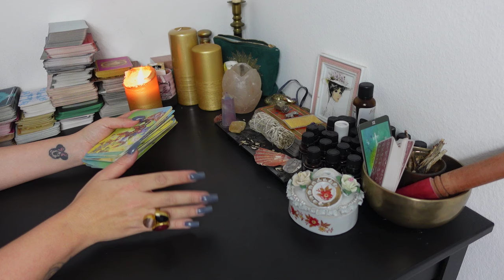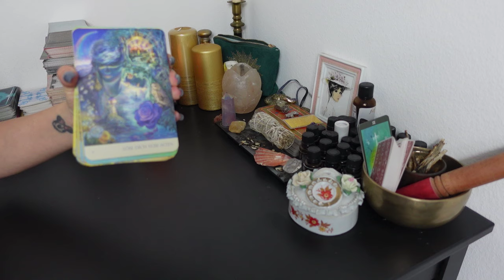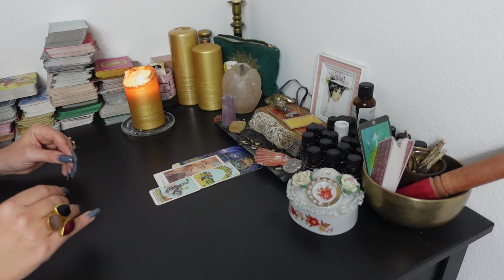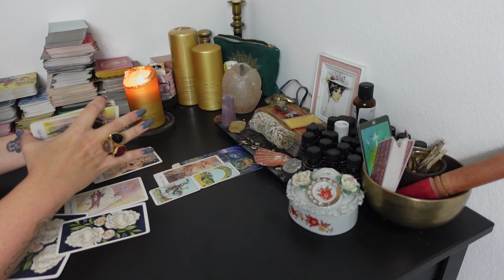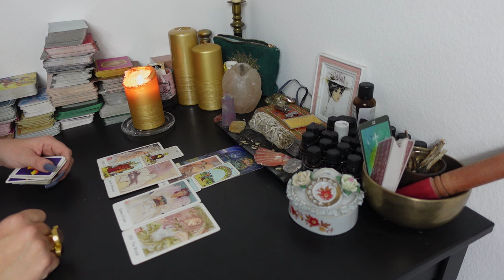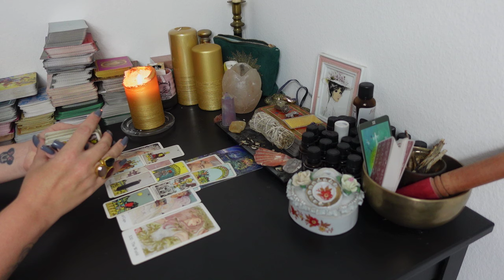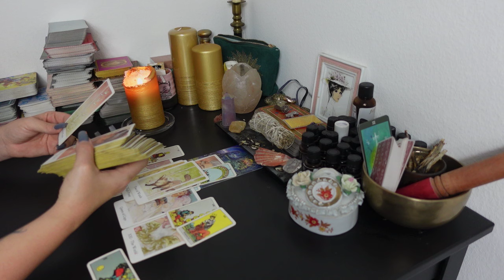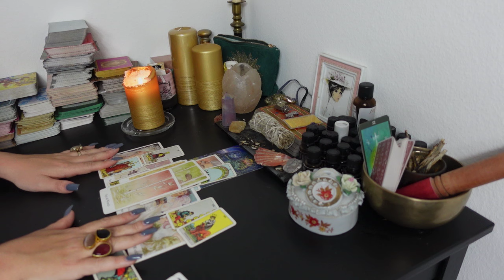SCHÜTZE Tarot | MÄRZ 2024 | FREI SEIN UND LOSLASSEN!!